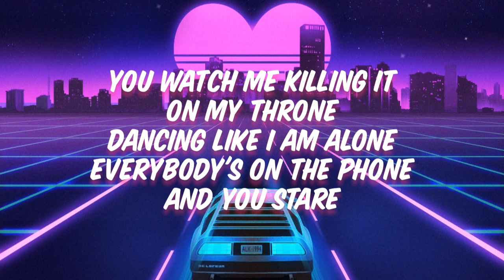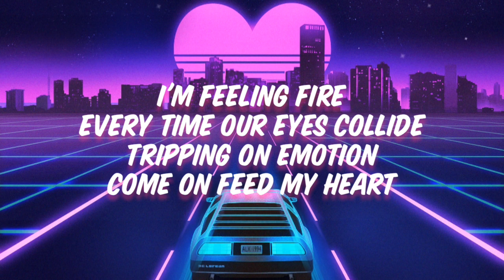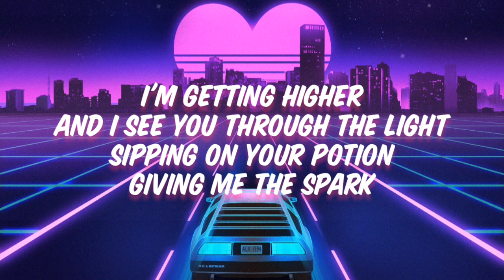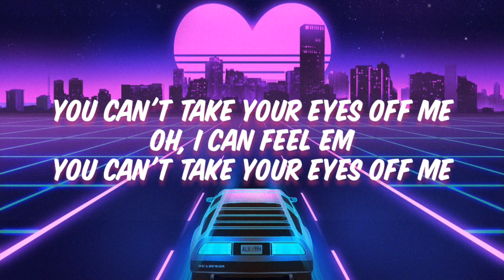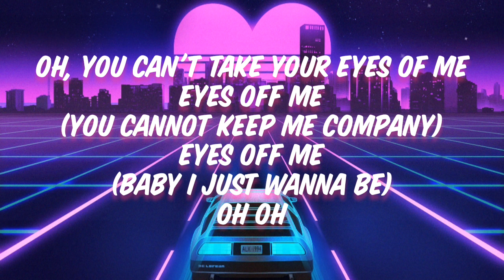CRIMER - Eyes Off Me (Lyrics)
Crimer☆Eyes Off Me